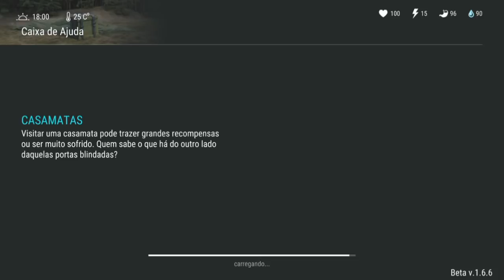É POSSÍVEL? BUG DO BOOT IMORTAL? - FIZ 5 CAIXOTES DE 35 ESPAÇOS - LAST DAY ON EARTH SURVIVAL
É POSSÍVEL?
BUG DO BOOT IMORTAL?
FIZ 5 CAIXOTES DE 35 ESPAÇOS
LAST DAY ON EARTH

PROGRAMAS QUE USO EM MEUS VÍDEOS :

PIXEL LAB
PS TOUCH
KINE MASTER
POWERDIRECTOR
AZ SCREEN RECORDER PRO
SCR